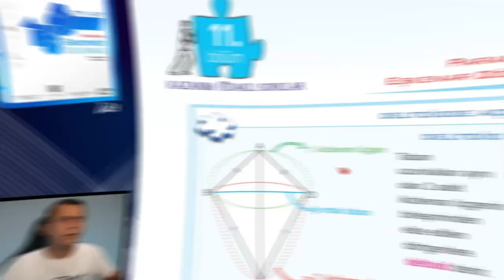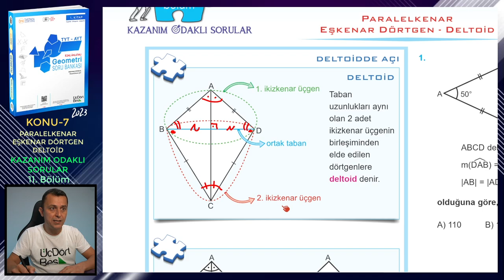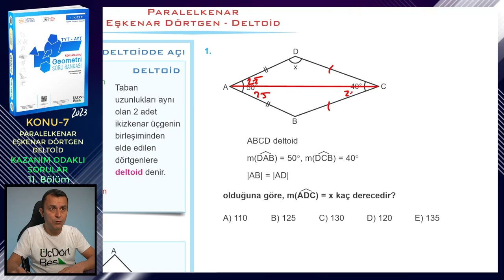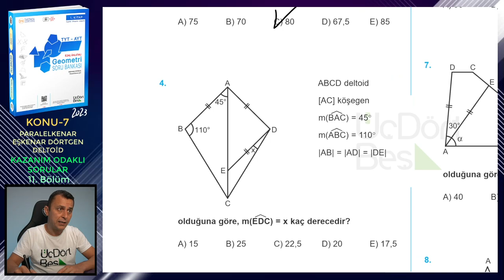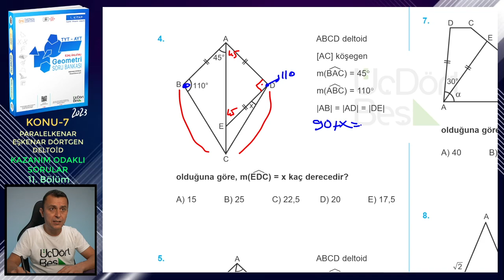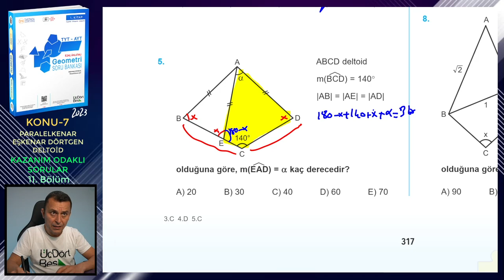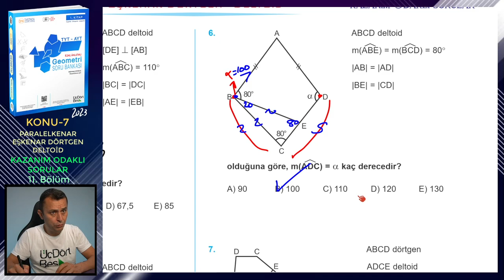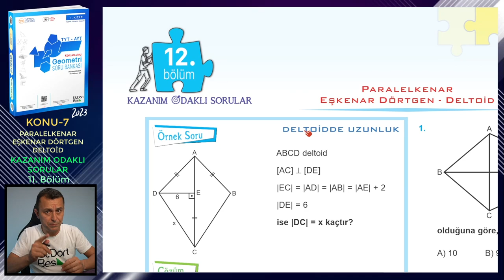11. BÖLÜM | KAZANIM ODAKLI SORULAR | PARALELKENAR-EŞKENAR DÖRTGEN-DELTOİD | ÜçDörtBeş GEOMETRİ S.B